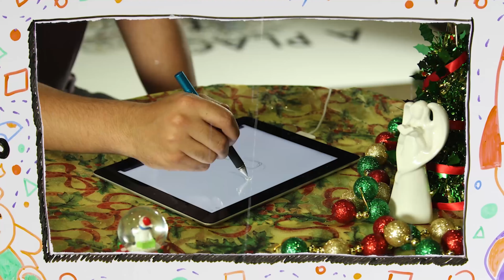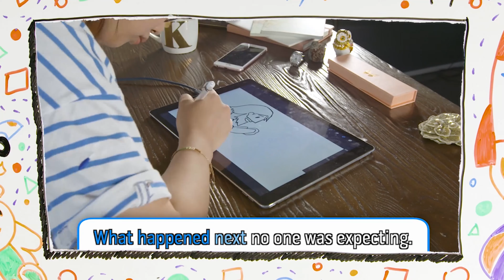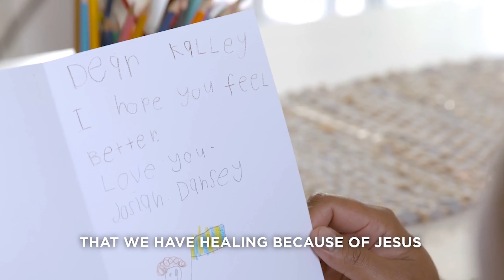The Point Kids - Preschool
Our Point Kids Team is so excited for you to be joining us for our service this morning! Make sure to tell your parents about all that you learn this morning!